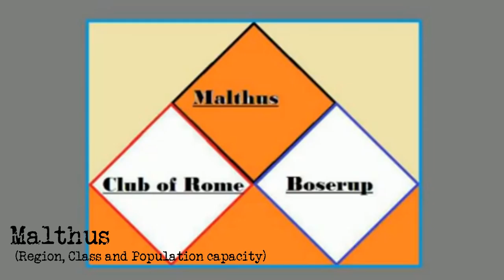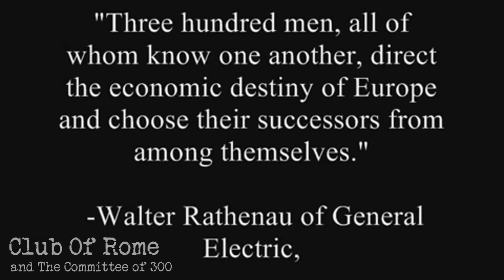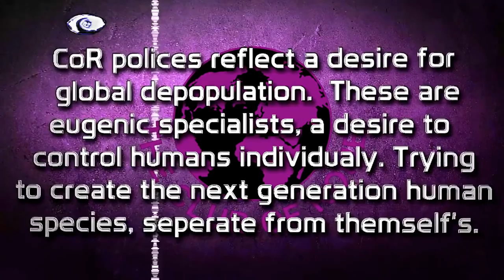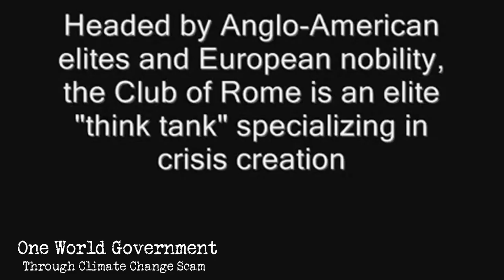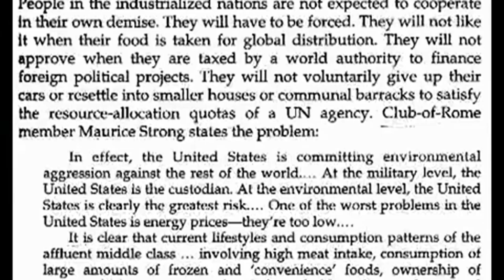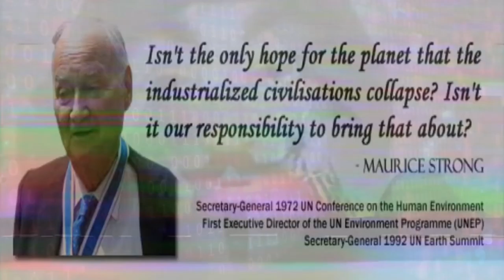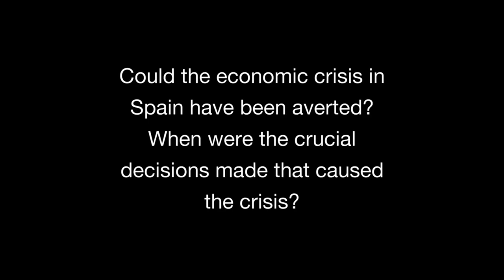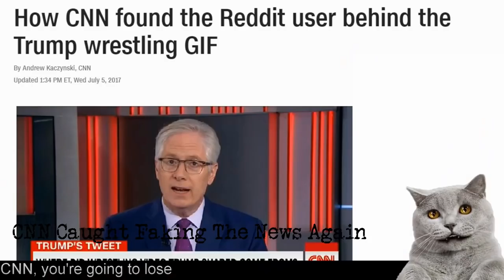Anonymous : Z3R0S3C 06DD18 Club of Rome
06DD18: Club of Rome

Greetings Awakening Citizens of a corrupt state,

Let us welcome you to ZeroSec  Deep State Dox 18.

 The government effectively divides us into blue and red teams. Deep state figured out how to manipulate both into letting go of their rights and national sovereignty. The Right gets hoodwinked by terrorism and the Left gets bamboozled by Earth Protection. Master manipulator David Rockefeller got this trick down by the 60s and created the Club of Rome.

• Category
o News & Politics
• License